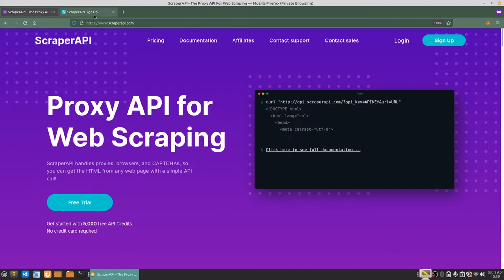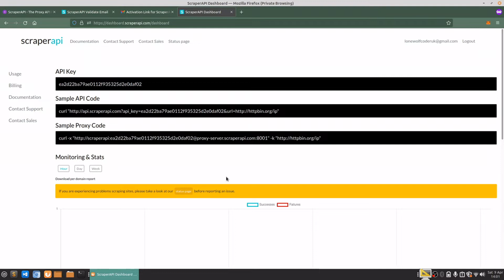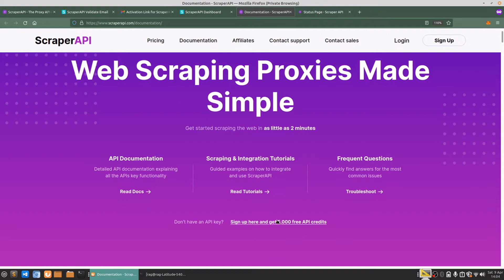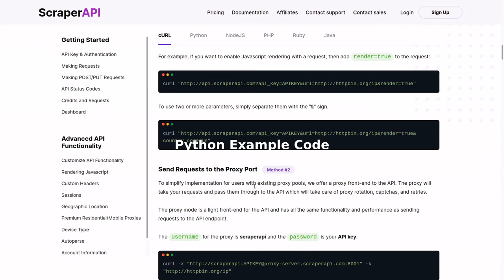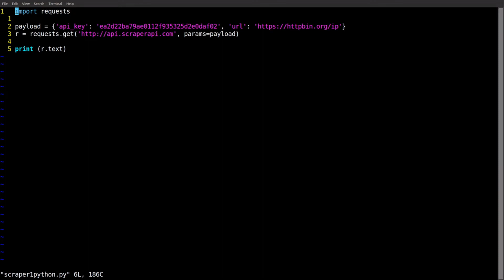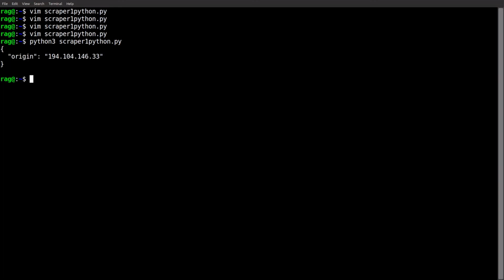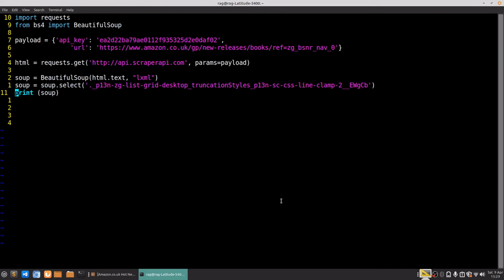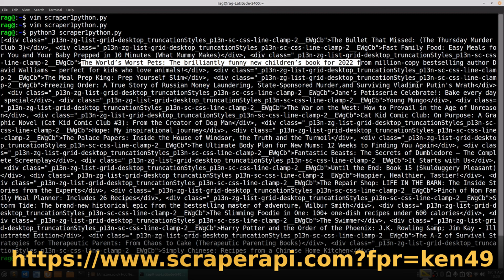How to use Scraper API | Python Amazon Scraper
Scraper API provide a proxy for web scraping on sites such as Amazon using Python code.
⭕ The upgrade version also renders JavaScript.
⭕ ScraperAPI handles proxies, browsers, and CAPTCHAs, so you can get the HTML from any web page with a simple API call!
In this video I register and test a free account and use requests and beautiful soup to get information on Amazon's hot books.

If you want to see how to web scrape a site heavy on JavaScript have a look at this video :

"If you were to choose the Scraper API, Startup Plan ($99 pm) it would allow you to scrape 1 million pages per month.

To achieve the same results with other services offering residential proxies it would cost you over $2,000 per month."

// ** Please support Maksim - Code Monkey King ** //

⭕ Need to scrape from specific geolocations?

For some users, the ability to scrape certain websites from specific countries is very important but can be a massive pain to manage yourself. That is why we’ve built geotargeting straight into the Scraper API.

Simply set the “country_code” flag to the country you want and Scraper API will handle the rest.

Try it for yourself:

Currently, the API supports 52 locations out of the box and can make over 50 more available upon request.

+ get $10 in BTC when you join Swan !!